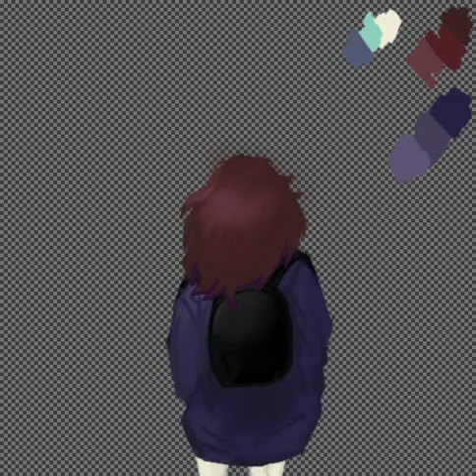speed paint art milk outside a bag of milk outside a bag